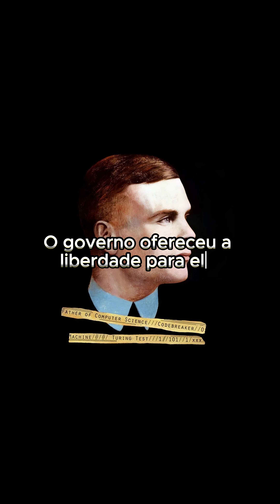Alan Turing, o Pai da Computação!